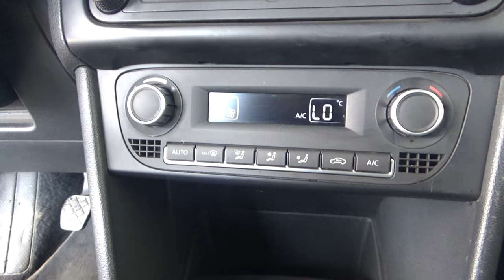Volkswagen / Vento / 2021 - 17817